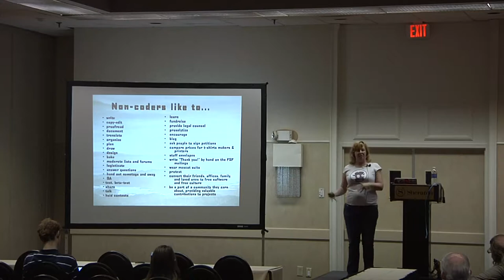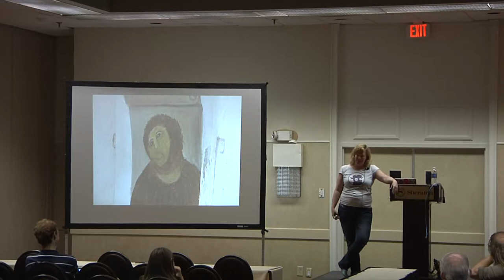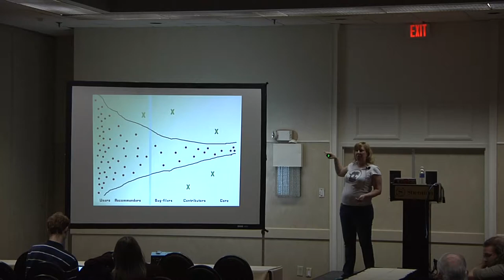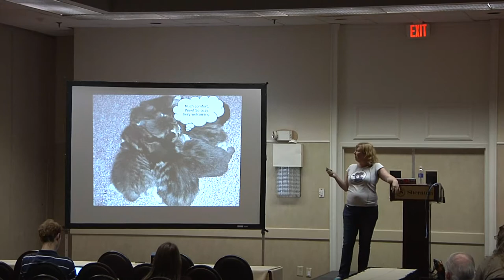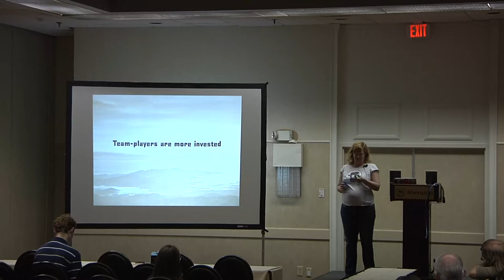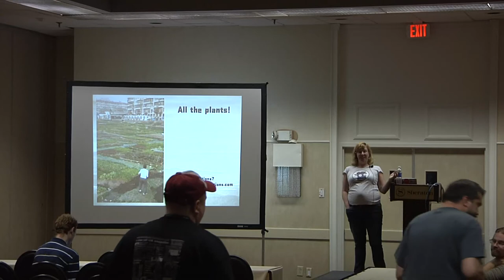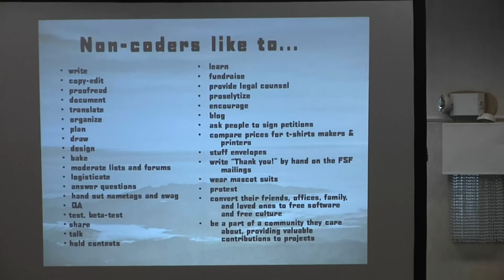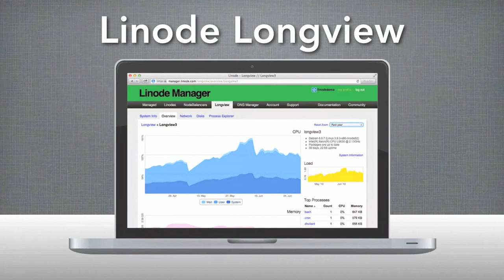2014 SouthEast LinuxFest - Deb Nicholson - How to Get and Keep Non Technical Volunteers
2014 SouthEast LinuxFest
Deb Nicholson
Non Coders Wanted: How to Get and Keep Non Technical Volunteers